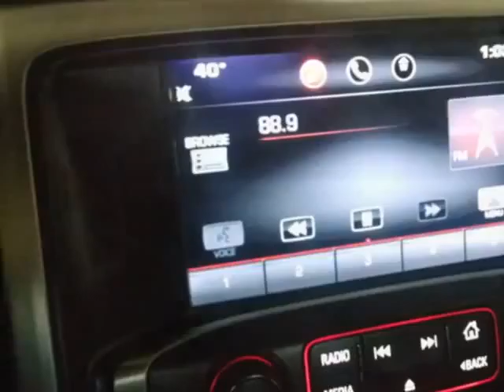2015 GMC Sierra 2500HD available WiFi Truck - Yonkers, NY